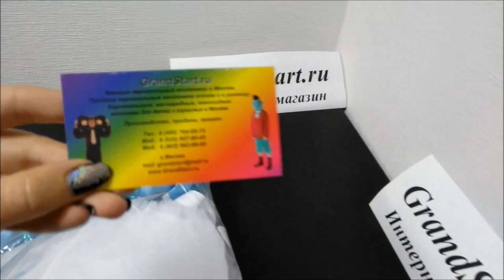👍 Костюм ☔️ Дождик 💧 детский — Магазин GrandStart.ru ❤️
🌟 🇺🇸 Rain ☔️ suit for 💧 children — Shop GrandStart.ru 🌟
✅Видео Смотреть Обзор Одежда Костюмы Распаковка Товар LifeHacking Лайфхак Видеообзор Интернет-магазин Grandstart.ru ГрандСтарт.ру ®️ Grand 💫 Start
🌟 Производство, продажа костюмов для детей и взрослых. 🌟